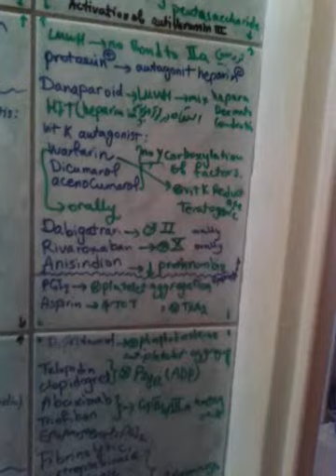Learn pharmacology fast and easy on toilet